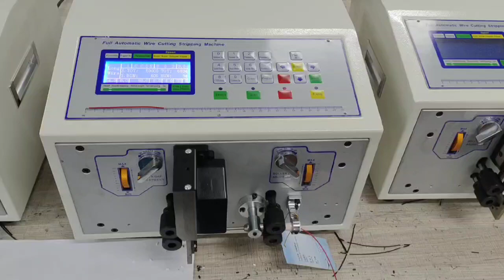Fiber optic cable stripping machine 光纤线剥线机